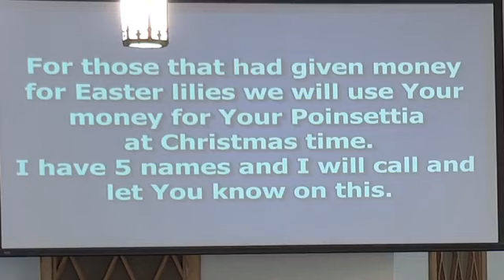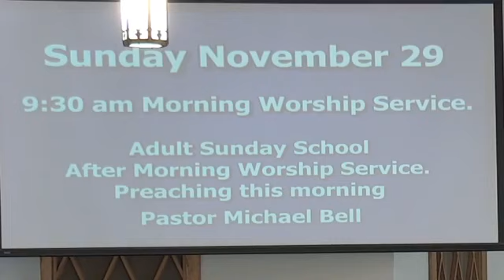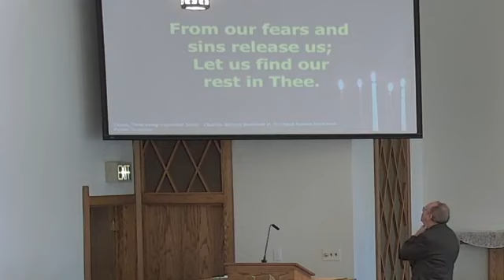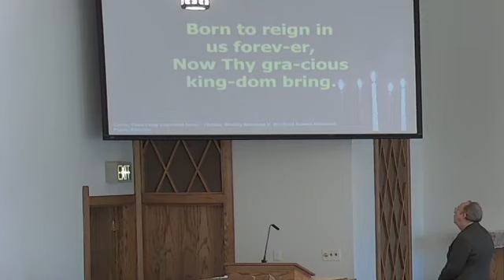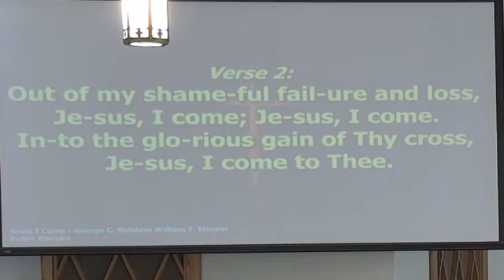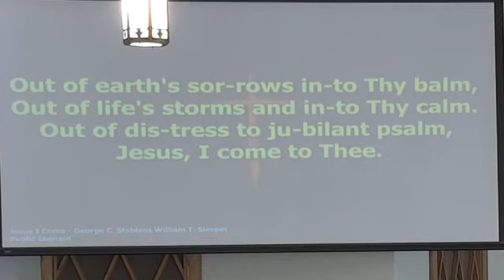VBS SERMON 11 29 20